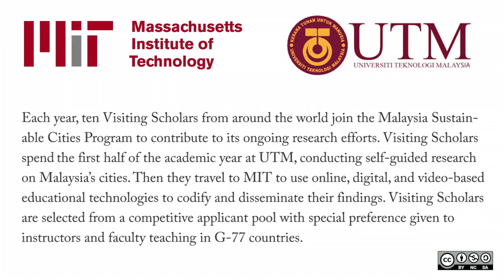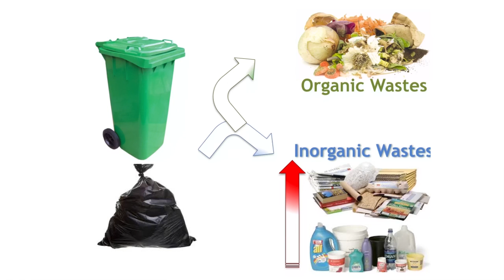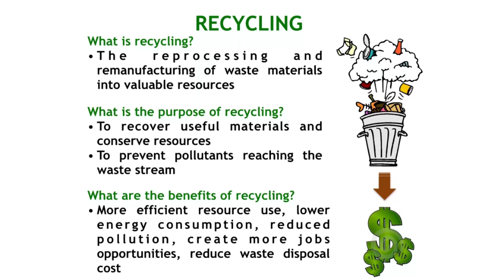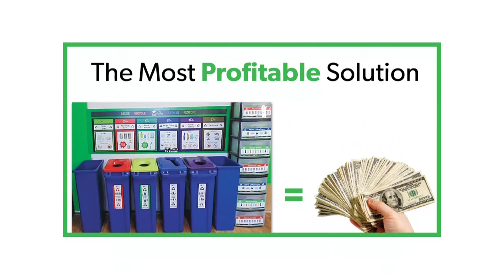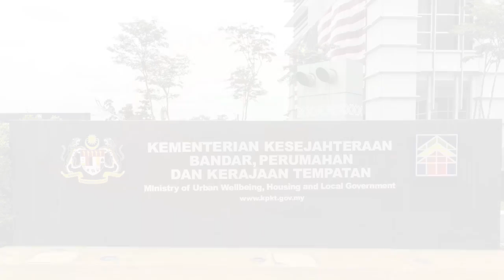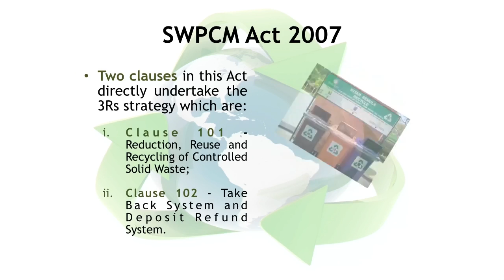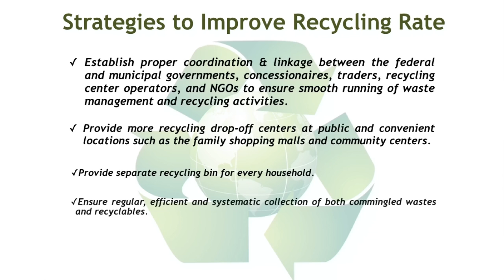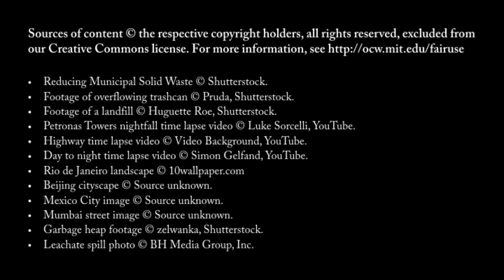"Reduce, Reuse and Recycle", Encouraging Better Solid Waste Management Practices in Malaysia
Instructor: Dr. Zainura Zainon Noor

Dr. Zainura Zainon Noor uses solid waste composition and generation rates in Malaysia to demonstrate the importance of the 3-Rs - reduce, reuse, and recycle - in promoting environmental sustainability.